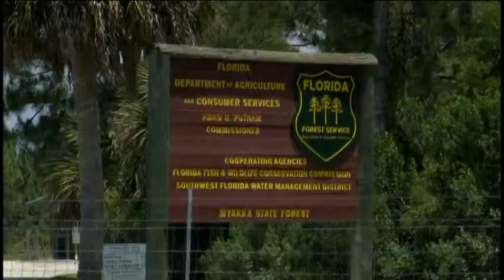Englewood Brush Fire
A brush fire officials say was started by someone being careless with a camp fire.